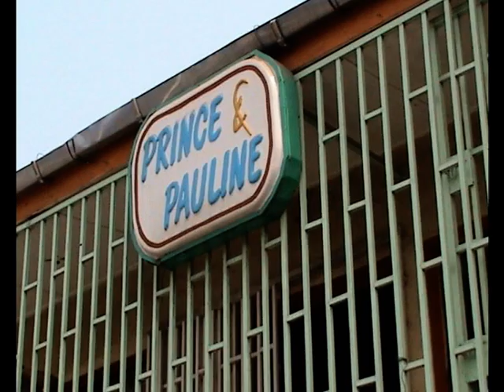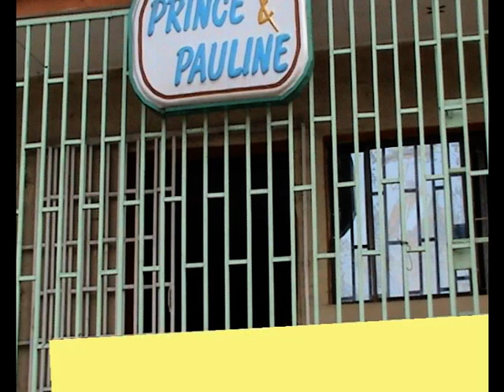Baba katikisi 9th ed